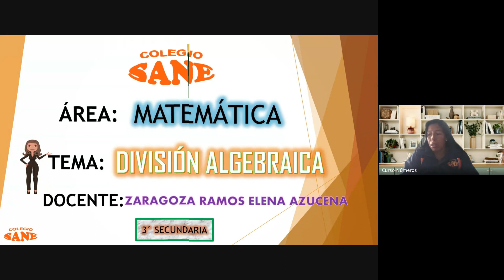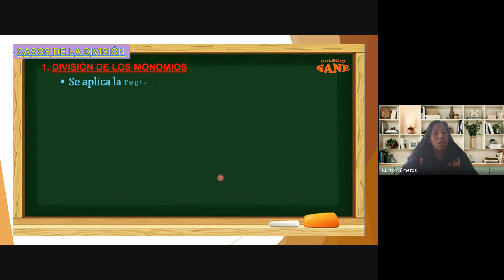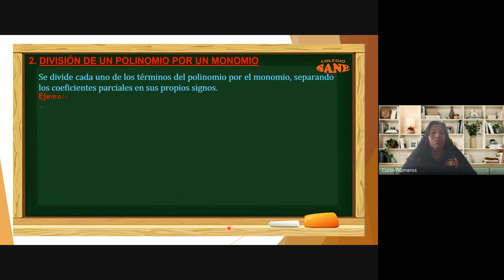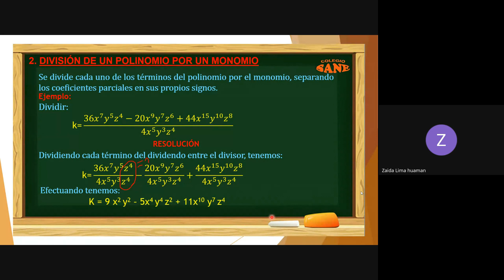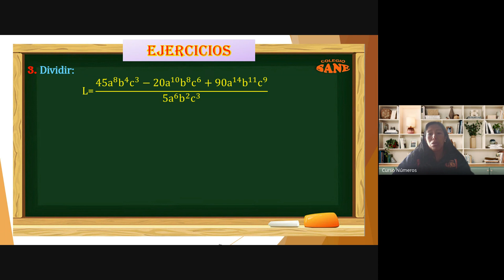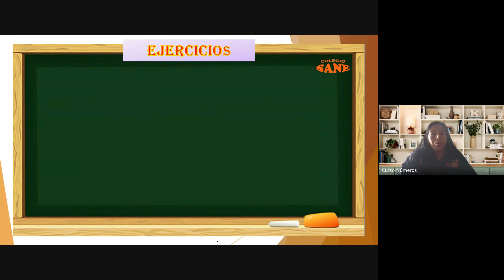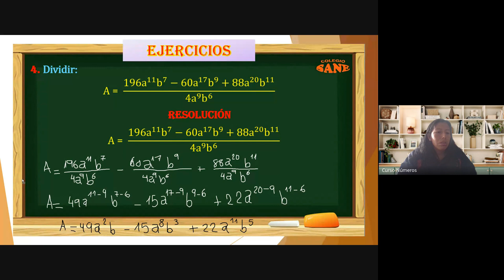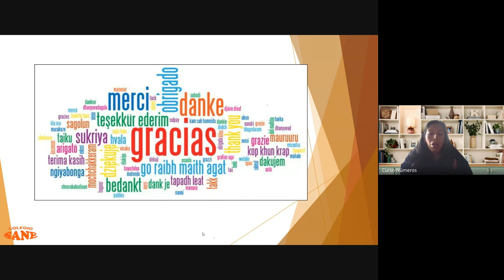Curso:MATEMÁTICA/Tema:DIVISIÓN ALGEBRAICA/II Bim 3ºsec/Fecha:2024-06-09(16:05)/CLASES ONLINE